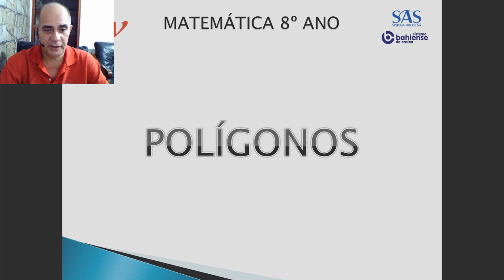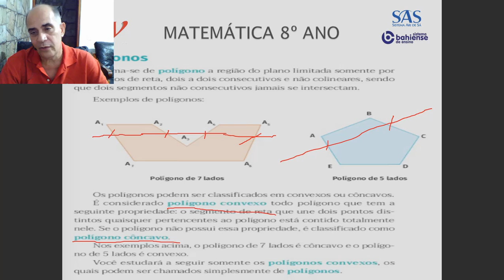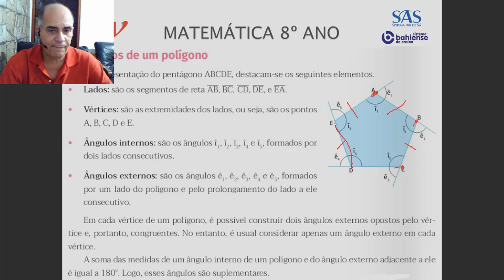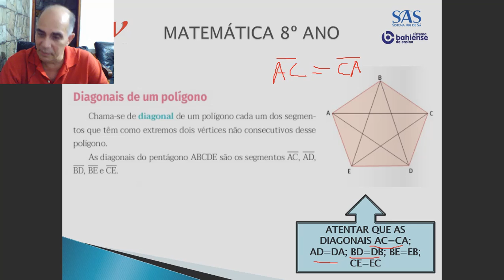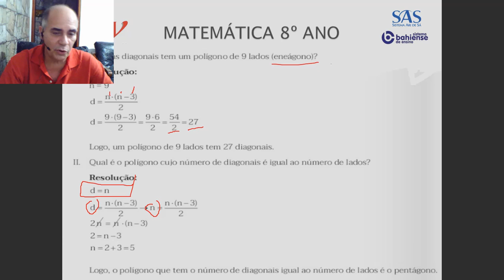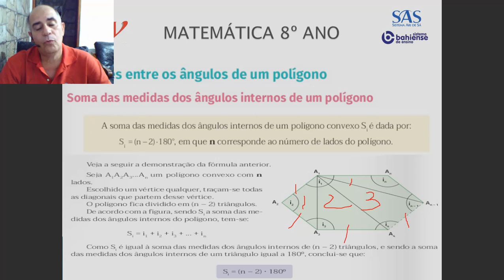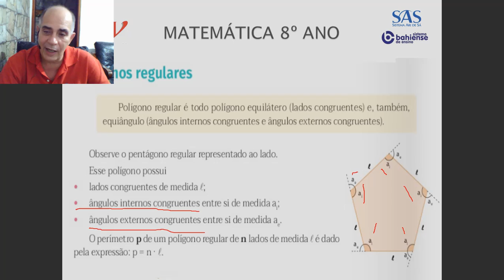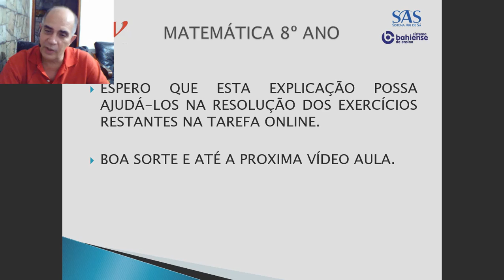Aula 20 Matemática - 8º ano/800 - Professor: Márcio Macedo.